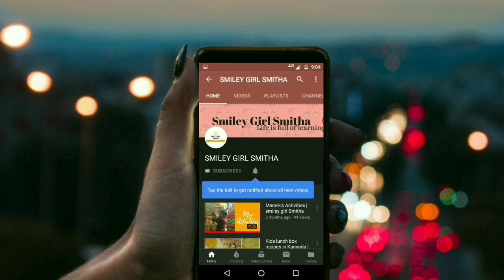Babycorn dry subji | ಬೇಬಿ ಕಾರ್ನ್ ಪಲ್ಯ | smiley girl smitha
Hi friends,
In this video i m sharing Babycorn dry subji | ಬೇಬಿ ಕಾರ್ನ್ ಪಲ್ಯ

Thank u
Smitha